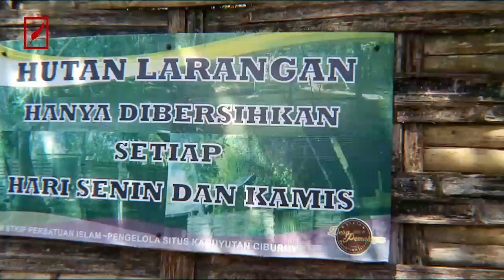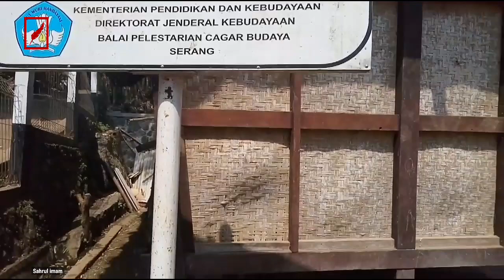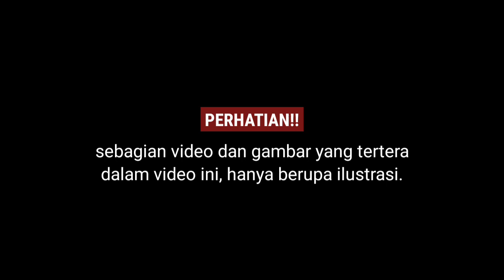Kampung Albino Garut Jawa Barat || Sering Dianggap Aneh dan Terasing, Bahkan Mendapat Diskriminasi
Kampung Albino Atau kampung Walanda Di Garut Jawa Barat

Ciburuy, merupakan nama sebuah kampung di desa Pamalayan Kecamatan Bayongbong Kabupaten Garut Jawa Barat. Letaknya di kaki Gunung Cikuray, terlewati oleh tiga sungai kecil atau orang sekitar menyebutnyanya wahangan. yakni sebelah timur wahangan Cisaat, sebelah utara wahangan Baranangsiang, dan di sebelah barat wahangan Ciburuy.

Di kampung ini terdapat sebuah Situs kabuyutan yang merupakan peninggalan jaman Prabu Siliwangi yang kemudian dilanjutkan oleh anaknya Prabu Kiyan Santang. Konon tempat ini dulunya merupakan tempat khusus bagi orang-orang berilmu tinggi.

Sebagai tempat yang memiliki peninggalan arkeologis, Kabuyutan Ciburuy memiliki rupa-rupa bangunan seperti bumi padaleman (tempat menyimpan benda-benda naskah kuno,daun lontar dan nipah), bumi patamon (tempat penyimpanan benda tajam seperti keris, kujang trisula, dan alat kesenian goong renteng) dan lumbung padi atau “leuit”, (tempat menyimpan bahan makanan terutama padi). Alat kesenian goong renteng yang ditemukan di daerah ini, merupakan cikal bakal dari kesenian degung yang ada sekarang ini.

Selain itu, salah satu keunikan lainnya dari situs ciburuy ini, adalah adanya keturunan yang memiliki keistimewaan yang berbeda dari yang lainnya. Keistimewaan itu, terletak pada pigmen kulit yang berbeda dari kebanyakan orang. Jika biasanya rata-rata orang sunda memiliki kulit putih atau sawo matang, namun lain halnya dengan beberapa orang di kampung Ciburuy ini. Mereka terlahir dengan kulit putih pucat dan rambut pirang yang populer dengan sebutan albino. Menariknya orang yang berkulit albino di kampung ini, terlahir dari keluarga yang memiliki kulit sawo matang, sebagai mana kulit orang sunda pada umumnya.

kasus albino di indonesia
apakah albino berbahaya
suku albino
albino indonesia
desa albino tanzania
bule albino
penyebab albino